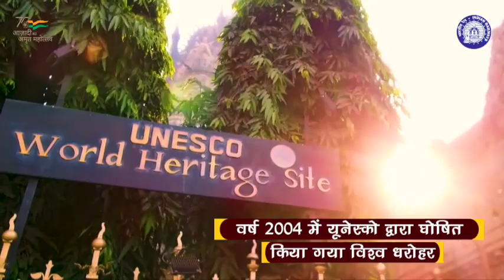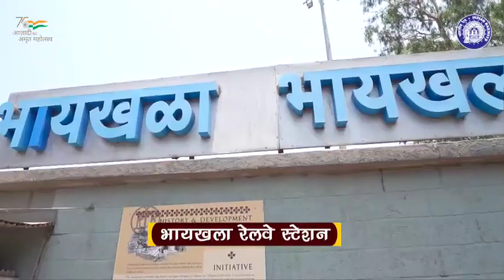World heritage recognized by UNESCO preserving the glorious and rich history of Indian Railways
As you can see, this UNESCO-designated world heritage site preserves the illustrious and extensive history of Indian Railways.